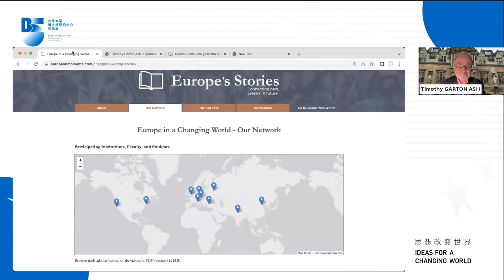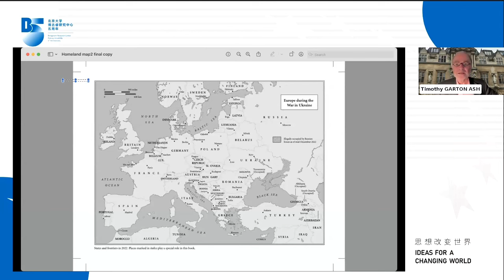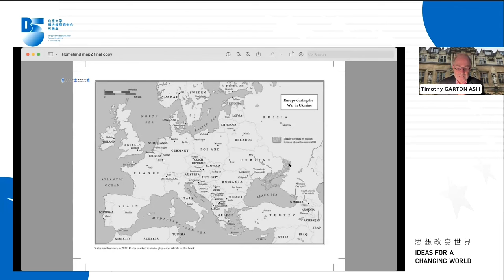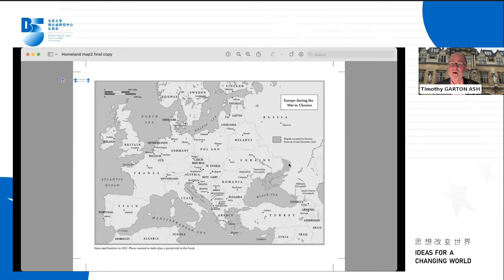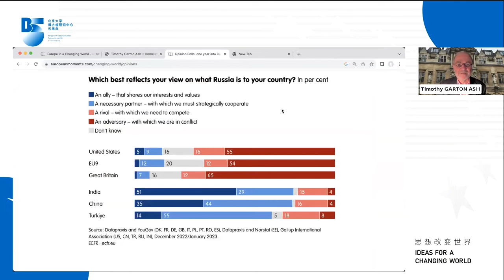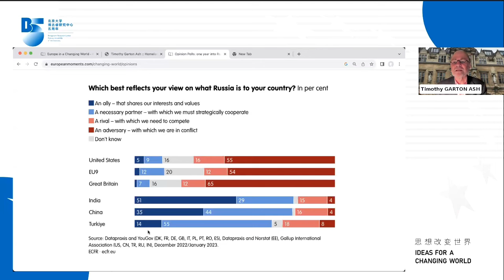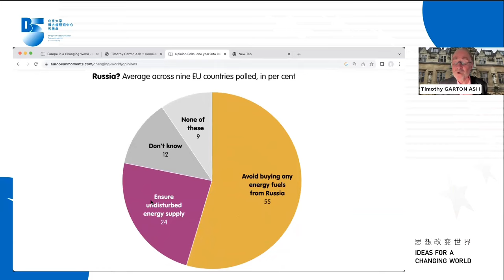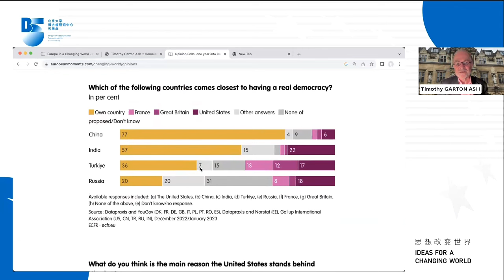After Order: Europe’s Transition to a Post-Western World, 1989-2023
On September 8, 2023, the Berggruen Research Center at Peking University invited Timothy
Garton Ash, Professor of European Studies at the University of Oxford, and Lu Xiaoyu, 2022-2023 Berggruen Fellow and Assistant Professor of International Politics at Peking University, for the 22nd Berggruen Seminar Series titled “After Order: Europe’s Transition to a Post-Western World, 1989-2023.” The dialogue was live-streamed via Zoom Webinar and divided into two sections: a one-hour lecture by Prof. Garton Ash based on his newest publication Homelands: A Personal History of Europe, followed by a one-hour discussion session moderated by Prof. Lu. The webinar attracted over 400 attendees from across the world.